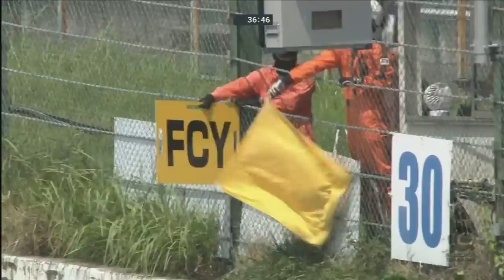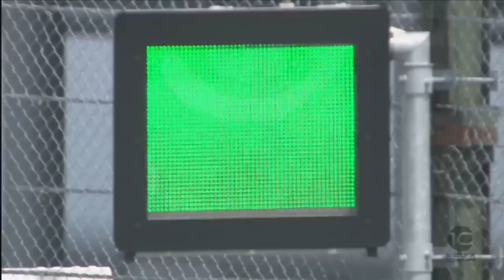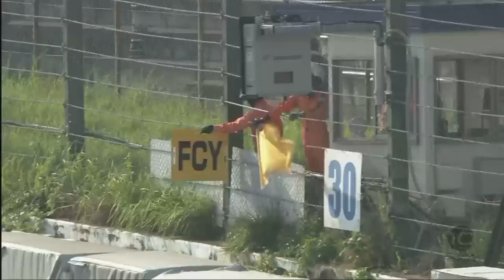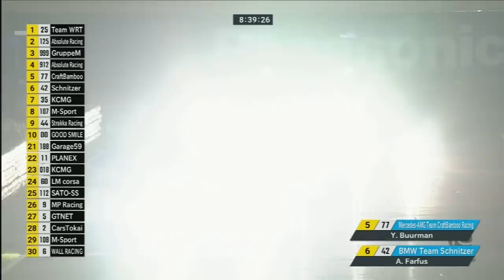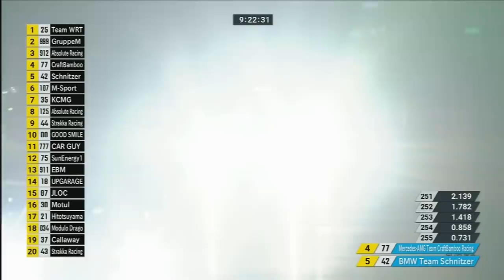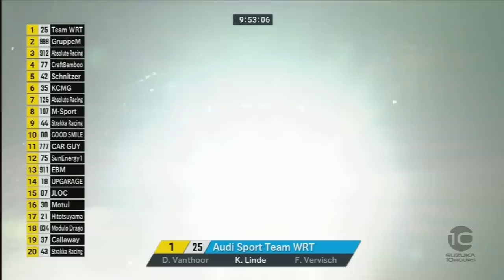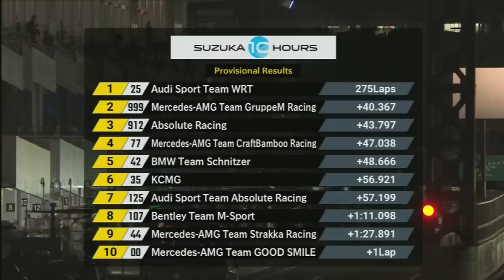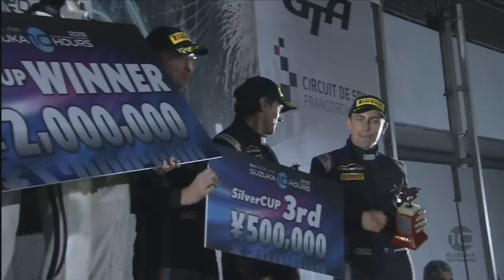LIVE - FULL SUZUKA 10 HOURS WITH ENGLISH COMMENTARY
Join Sam Collins, Sonia Ito and 4x Super GT champion Ronnie Quintarelli for uninterrupted live coverage of Japan’s biggest endurance race and round four of the Intercontinental GT Challenge Powered by Pirelli. Can anyone stop championship leaders Mercedes-AMG from making it back-to-back victories at the 48th Summer Endurance Race? Japanese viewers can watch the livestream with local commentary